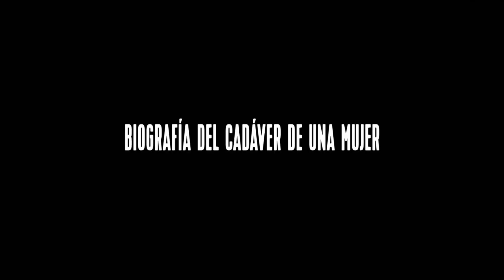Mabel Lozano projectarà i parlarà dels seus documentals premiats als Goya a Castell d'Aro